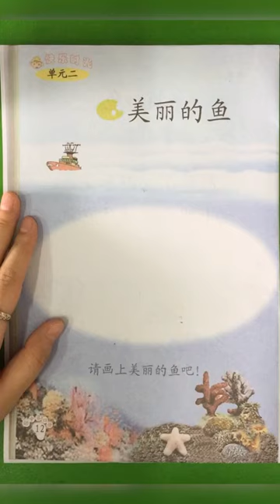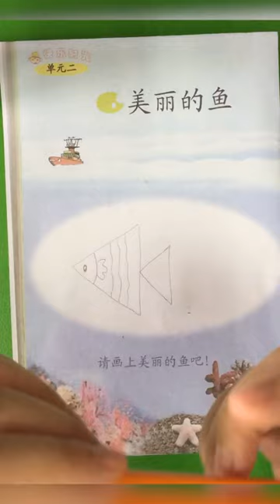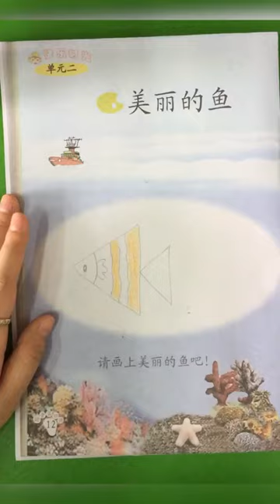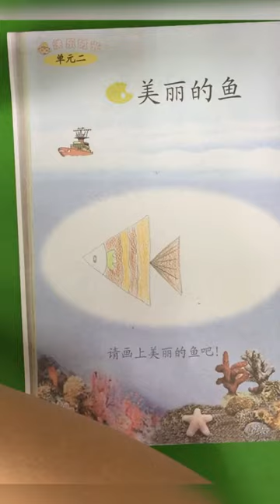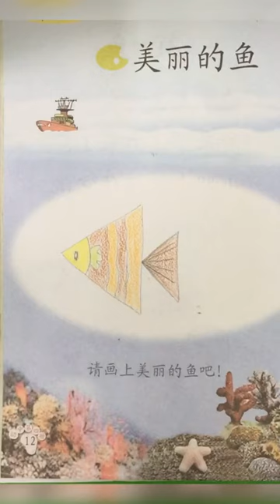TKA QDWW Bab 4 hal 12 Tgl 22 Okt 2021